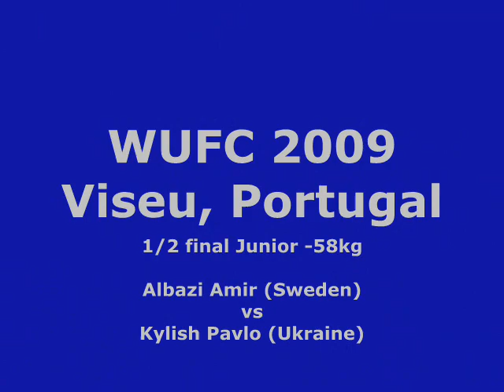WUFC World Ultimate Full Contact - 2009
Ultimate Full Contact 1/2 final Junior -58kg
Albazi Amir (Sweden) vs Kylish Pavlo (Ukraine)

Campeonato Mundial Ultimate Full Contact - Feira S. Mateus - Viseu, Portugal